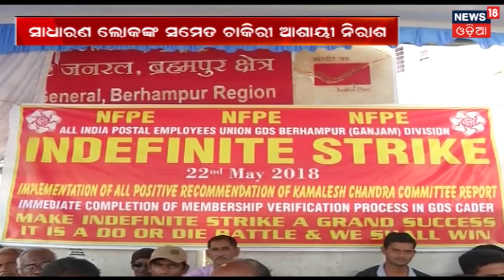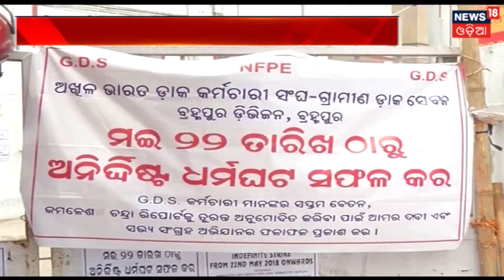ଆଜି କେରଳ ଛୁଇଁବ ମୌସୁମୀ | News18 Odia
The monsoon will reach kerala today.